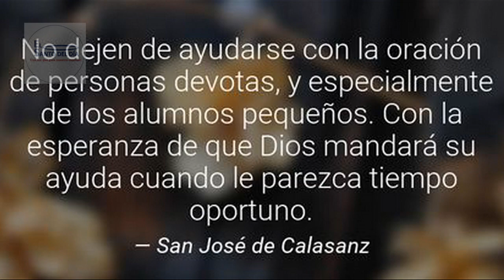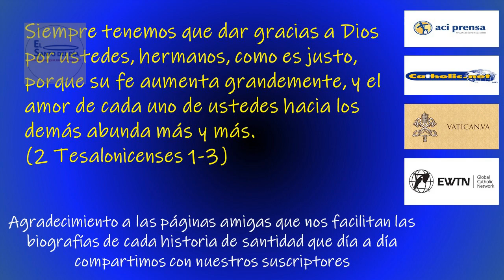AGOSTO 25 SAN JOSE DE CALAZANS /EL SANTO DEL DIA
Hoy 25 de agosto recordamos a San José de Calasanz - Religioso español

Nació el 11 de septiembre de 1556 en el castillo de Calasanz, cerca de Peralta de la Sal, Aragón (España).

Cursó estudios en la escuela de Peralta y tras sus estudios clásicos en Estadilla, estudió filosofía y leyes en Lérida, recibiendo el doctorado en leyes. Posteriormente, completó con honores cursos de teología en Valencia y Alcalá de Henares (España).

Sufrió una enfermedad en 1582 que lo llevó al borde de la muerte y prometió que, si Dios le concedía la curación, se dedicaría a trabajar por la salvación de las almas. Se curó y fue ordenado sacerdote el 17 de diciembre de 1583.

Inicia su ministerio sacerdotal en la Diócesis de Albarracín, donde el obispo de la Figuera lo envío a una región montañosa. El obispo de Urgel lo nombró su teólogo y confesor y vicario general. Cuando el obispo fue transferido a Lérida lo acompañó.

Renuncia a sus cargos, y repartiendo entre los pobres las grandes riquezas que había heredado de sus padres, se dirigió a pie a Roma en 1592, donde el Cardenal Marcantonio Colonna, lo escogió como su teólogo e instructor para su sobrino. Entró en la Cofradía de la Doctrina Cristiana que se dedicaba a enseñar catecismo a los niños.

En noviembre de 1597, abrió la primera escuela pública gratuita en Europa. En poco tiempo, tenía mil niños bajo su cuidado. En 1602 alquiló una casa en San Andrea della Valle y comenzó la vida comunitaria con sus asistentes. A sus institutos educativos los llamó "Escuelas Pías" y los padres que acompañaban al padre Calasanz se llamaron Escolapios.

Fue llevado a los tribunales y le quitaran el cargo de Superior General, la Santa Sede determinó acabar con la congregación que había fundado. Le fueron restituidos sus cargos y la Comunidad volvió a ser aprobada.

San José de Calasanz falleció en Roma el 25 de agosto del año 1648, a la edad de 92 años.

Fue beatificado el 7 de agosto de 1748, y canonizado por Clemente XIII, el 16 de julio del 1767.

Otros santos y beatos de este día:
- San Luis IX
- San Genesio de Arles
- Beato Fermín Martorell
- Beatos Eduardo y Ramón Cabanach